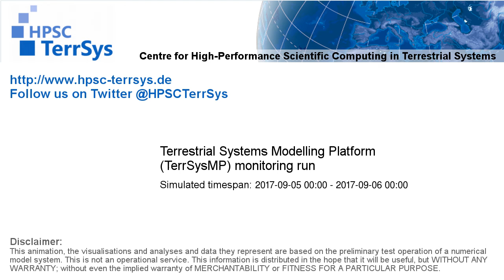TerrSysMP monitoring run 2017-09-05 - recharge - NRW (24h)